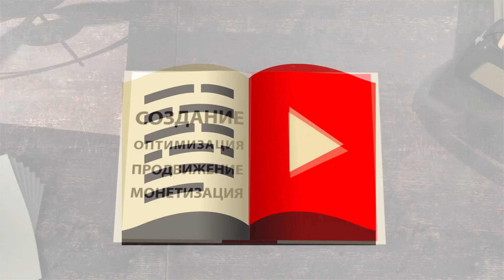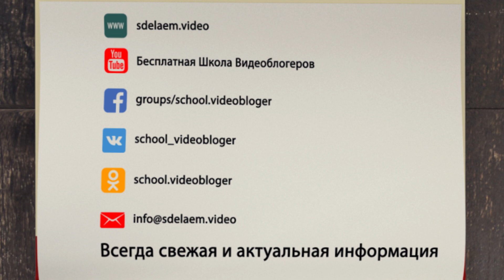Почему лучшее враг хорошего. Как бороться с перфекционизмом в YouTube. Советы для первого видео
Когда только начинаешь создавать свой канал, хочется чтобы всё было идеально! Вы начинаете писать первое видео - что-то не получается, вы вспомнили что забыли сказать в начале ролика важную информацию, запнулись, неправильно сказали слово - вы выключаете камеру и пишите всё сначала. И так - раз за разом. Знакомая ситуация? Признаюсь по секрету - я и сама попадала в этот капкан перфекционизма, когда в попытке достичь идеала вместо результата получала только ворох неудачных дублей. Именно это стремление сделать как можно лучше и не даёт начинающим видеоблогерам сделать хороший контент для своего канала. Именно поэтому на многих каналах видео выходит катастрофически редко! Ведь когда ты хочешь учесть все факторы успеха - времени на создание контента не остаётся.

А теперь 3 совета, для тех кто хочет снять своё первое видео!

1. ПЕРВЫЙ. Помните, что первый блин - комом. Неудача - это не повод отказываться от своих целей и планов.

2. ВТОРОЙ. Записывайте видеоролики как можно чаще - со временем количество обязательно перейдет в качество!